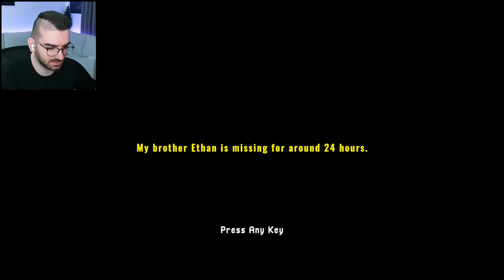БРАТ МИ ИЗЧЕЗНА И ТРЯБВА ДА ГО НАМЕРЯ - Missing Hiker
• Missing Hiker (Free To Play)

Интро: (0:00)
Играем играта: (0:23)
Бонус Край: (20:33)
Аутро: (21:46)